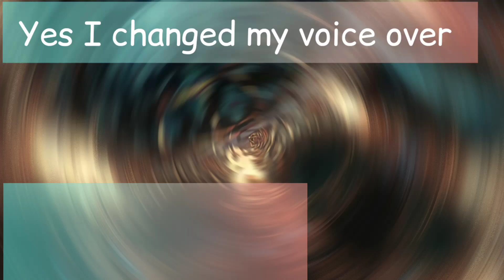PART 3 - MY FANMADE COLOURBLOCKS | ABOUT ART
huge thanks ⬆️⬆️⬆️
to you musicians who make us able to create wonderful videos .
thanks Alot ✨
Numberblocks™ a trademark of Blue Zoo